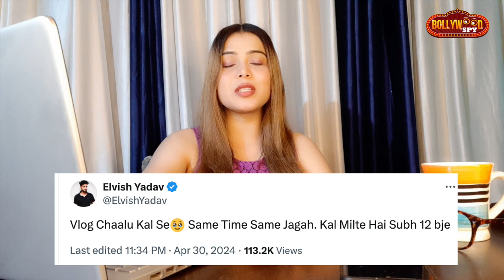Elvish Yadav Latest Health Update, Kab Aayega NEW Vlog